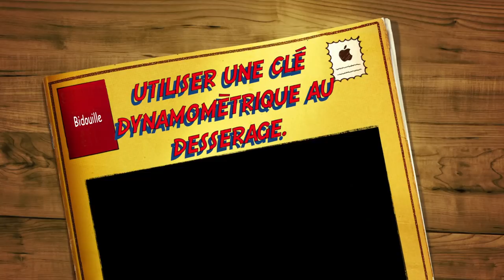[COMMENT TRANSFORMER UNE CLÉ DYNAMOMÉTRIQUE AFIN DE DESSERRER AU COUPLE]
Dans cette vidéo je vous montre une petite bidouille afin d'utiliser votre clé dynamométrique pour desserrer au couple .

Liste du matériel utilisé:
Clé dynamométrique 1/4 5-25 Nm LASER
Clé dynamométrique 3/8 9-110 NM S&R
Clé dynamométrique 1/2 13-200 TACKLIFE
Etau 125mm base tournante TecTake
Lot de 4 pinces à circlips